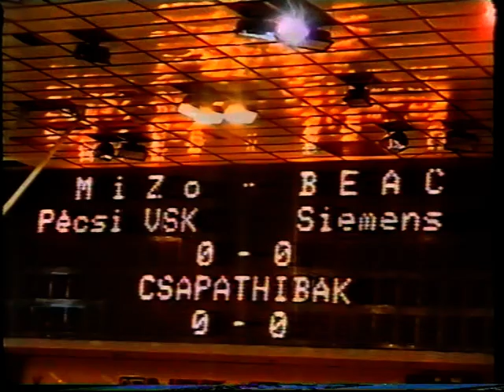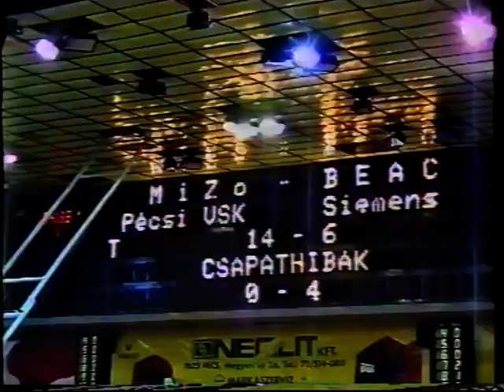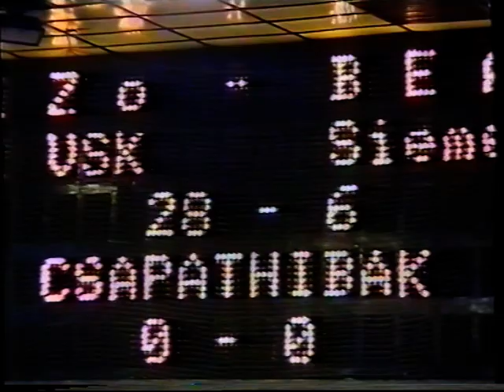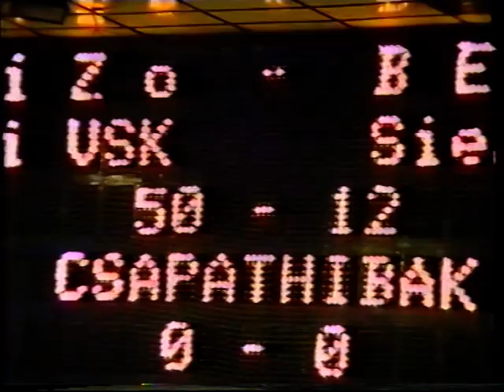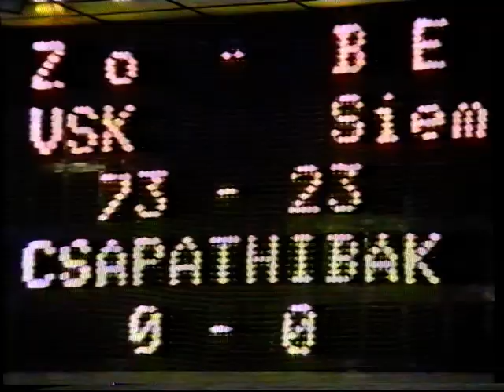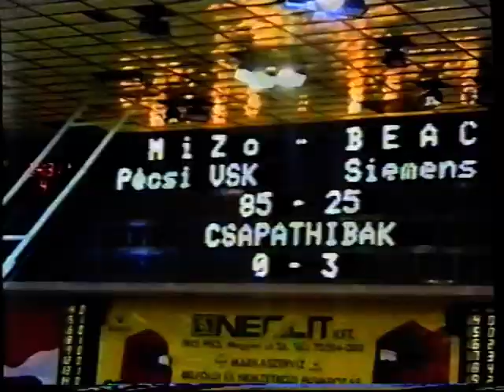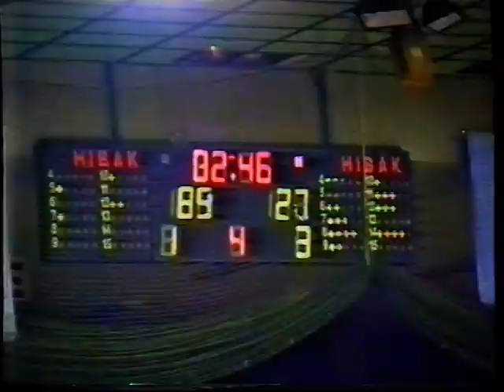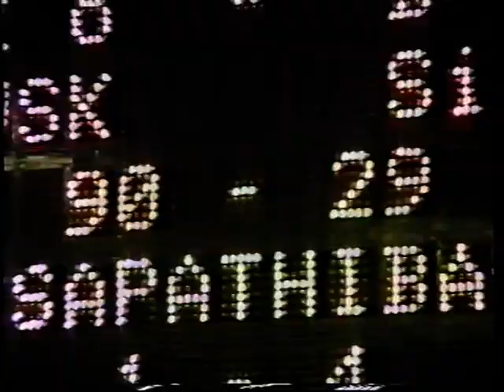Mizo-Pécsi VSK - BEAC-Siemens 90-29 - Bajnoki (2001.10.21.)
A videofelvétel kizárólagos tulajdonosa Rátgéber László, felhasználója a Csorba Győző Könyvtár (Pécs). A videó sokszorosítása engedélyhez kötött!